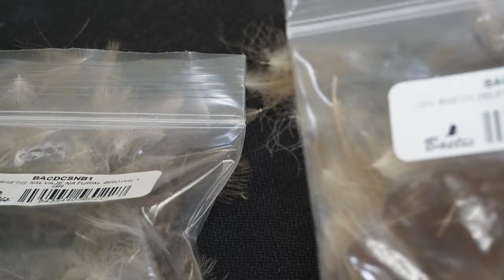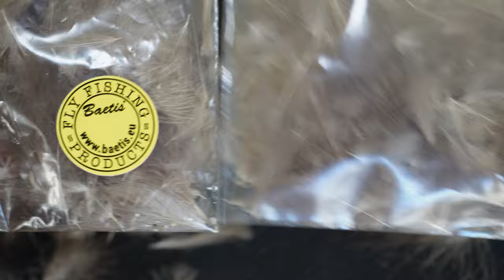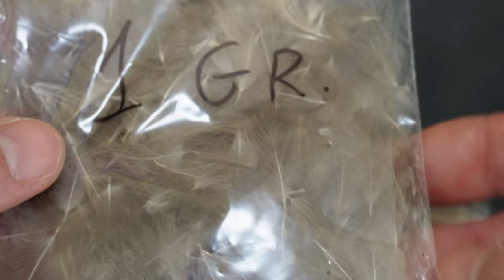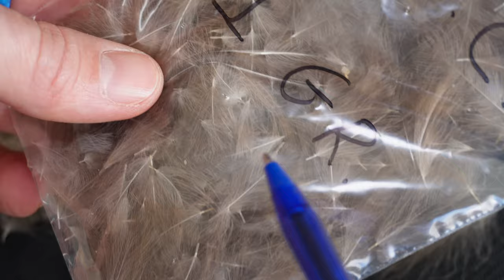CDC (Cul De Canard): Como lo selecciono y cual compro?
CDC es de sus siglas en francés, una pluma que se obtiene del pato y en particular de aquellas cercanas a la glándula Peern, por la espalda del mismo cerca de su traste o culo. Por eso también se le conoce en español como culo de pato. En este video enseño como seleccionar y en definitiva cual comprar, no todos merecen la pena y es un quebradero de cabeza. Lo que se busca es plumas de un tamaño adecuado, con una densidad adecuada, idealmente naturales (sin teñir) y preferentemente seleccionados.